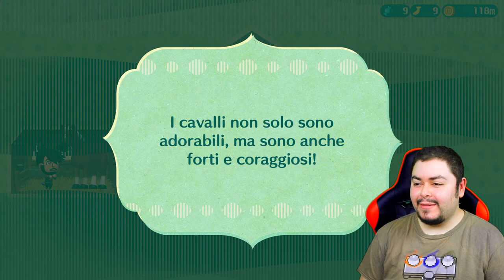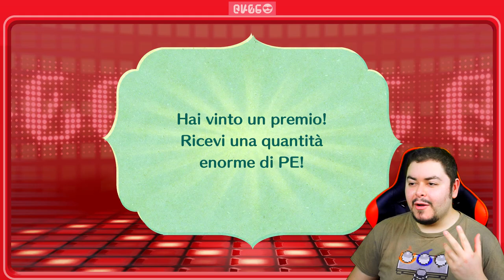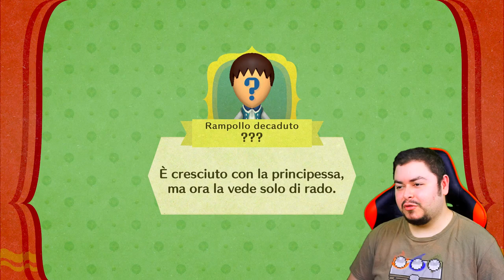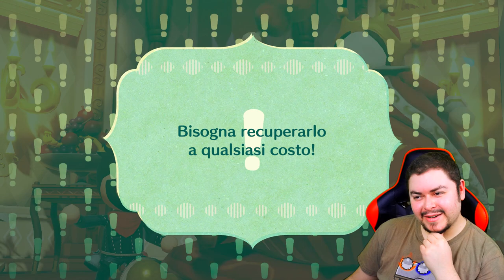Sta diventando un meme - Miitopia - Episodio 5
Non che mi dispiaccia questo meme...

Abbonati:
Fan: Lorenzo Longoverdi, Sillit05, GAB